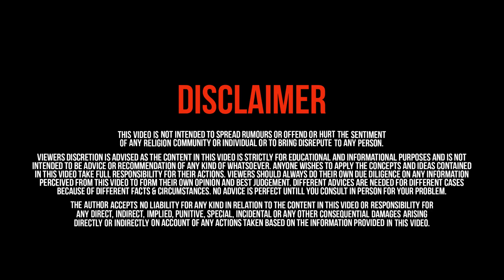How Much Money You Can Take in False Cases? | INDIAN GUARDIAN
In this show I’ll tell you about false and fake cases which are rapidly increasing in India. But what is the provision if anybody files a false case against me? In this show I’ll tell you how much money you can get if anybody files a false case under section 354 of IPC or section 498A of IPC or any other criminal case (including false dowry case or false domestic violence case).